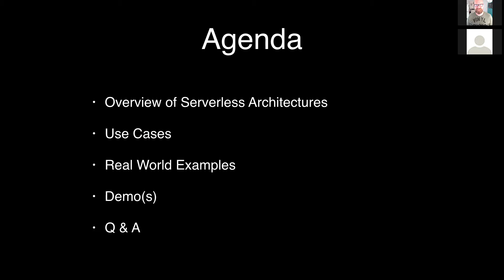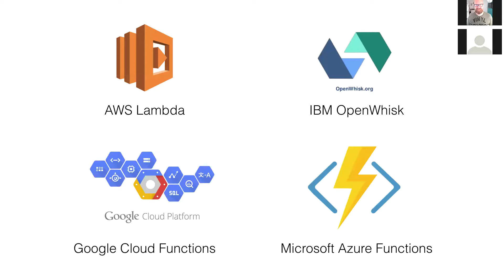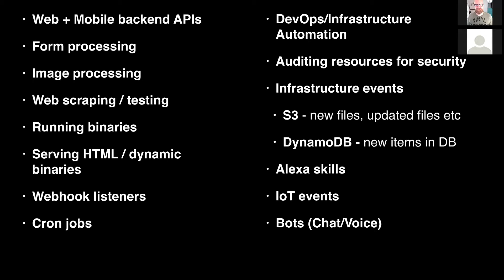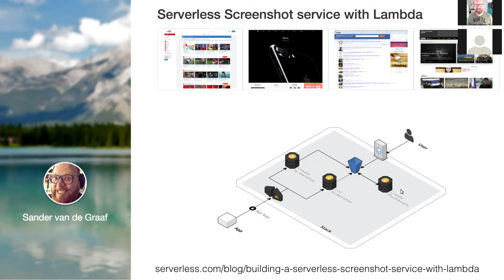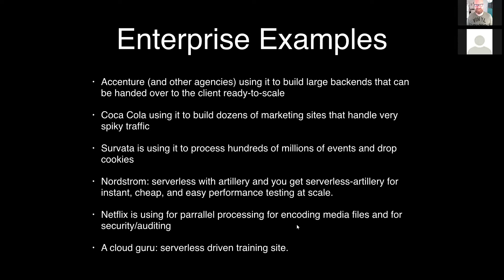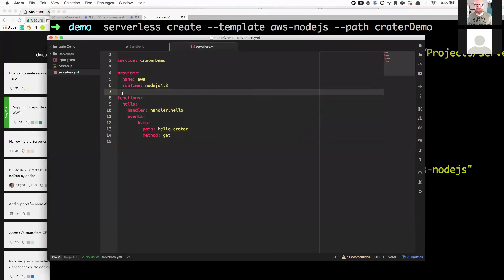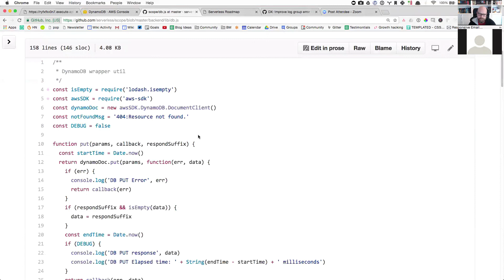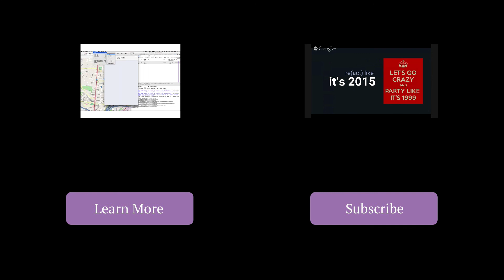Serverless Event Driven Application Architectures - Crater Conf JS 2017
A brief overview of what serverless architecture is with a focus on real case studies of how developers and companies are using it to scale their cloud infrastructure.

This talk was given by David Wells for Crater Conf JS 2017.